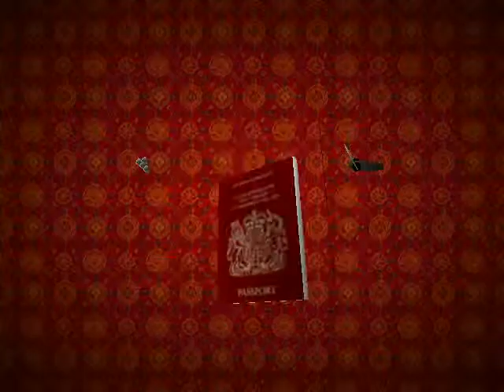Let's play Tomb Raider 2 (mit Benedict S. Edwards) TEIL 13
Benedict Sathaniel Edwards spielt TOMB RAIDER 2.